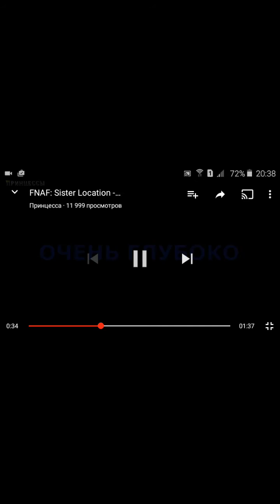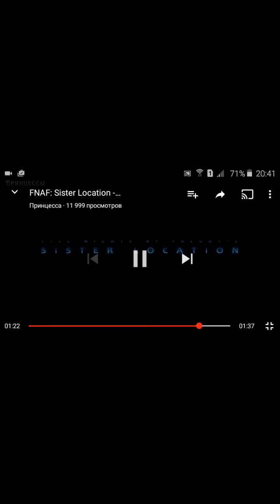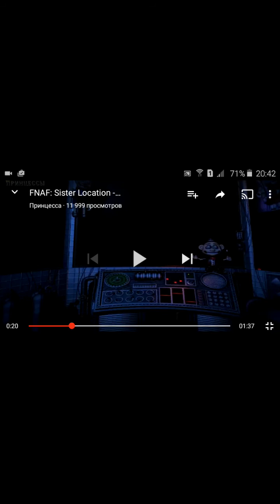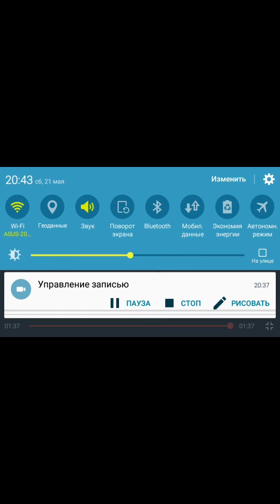Анализ трейлера фнаф 5 систрицкой локации